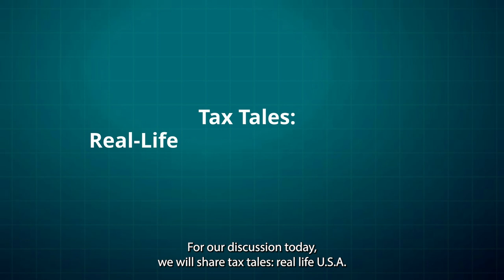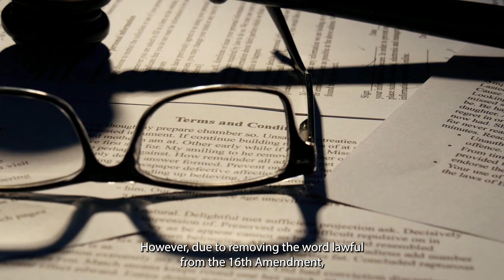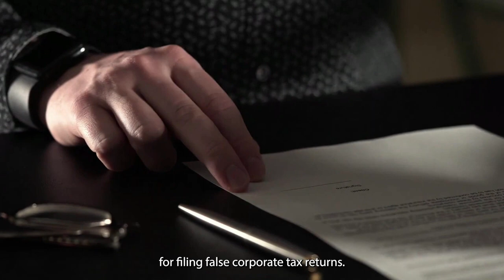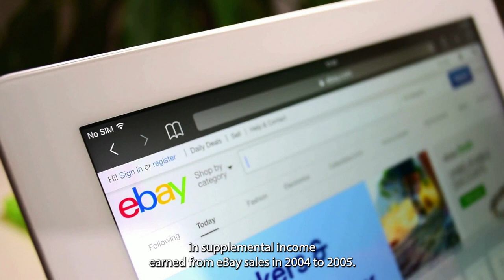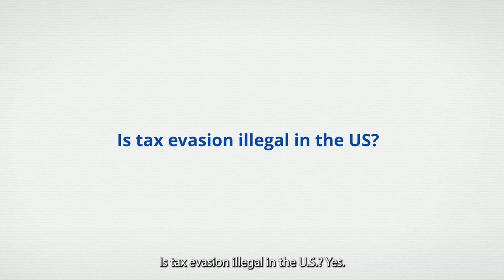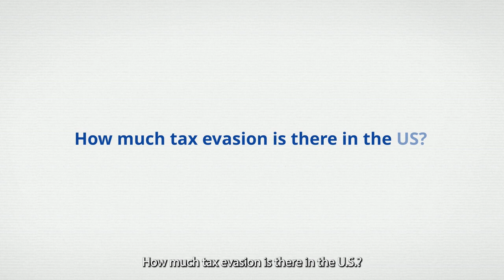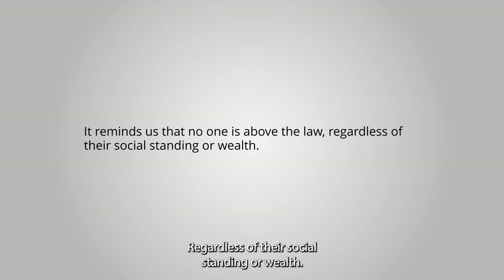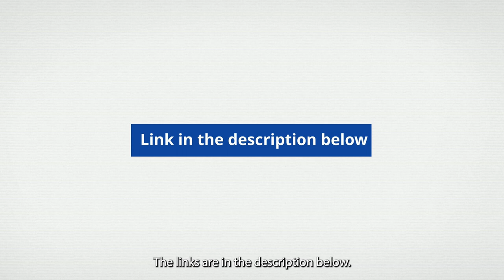Tax Tales: Real-Life USA Tax Case Studies that Will Blow Your Mind!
Tax laws and regulations can be complicated, and people and corporations occasionally get caught up in fascinating tax-related situations. We'll look at some fascinating USA tax case studies in this video. These true stories provide engrossing illustrations of the complexities of the tax system, the significance of compliance, and the repercussions that may result from misunderstandings or dubious actions.

Timestamps
0:00 Intro
0:13 USA Tax Case Studies: Real-Life Tax Tales to Tell
0:37 USA Tax Case Studies of Famous Tax Evaders
0:44 Walter Anderson
1:30 Al Capone
2:20 Wesley Snipes
3:14 Joe Francis
3:49 Leona Helmsley
4:42 Other USA Tax Case Studies: The IRS Agent and the Case of the Missing Receipts
5:59 Silent Film Stars Pushing Their Luck
6:40 Frequently Asked Questions
8:10 Conclusion
8:28 Outro

📈📈 Useful links to help grow your business 🛒